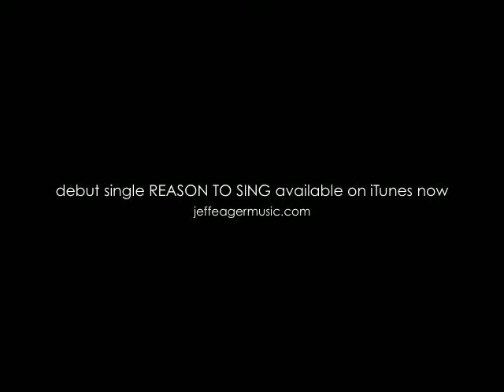Michael Jackson - The Way You Make Me Feel (Jeff Eager Cover)